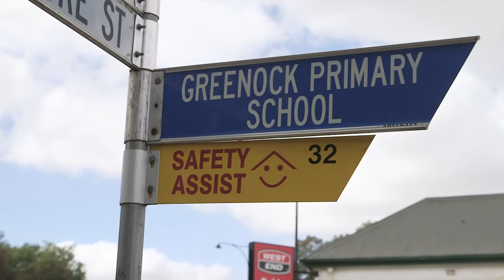Real Estate SA - 29 Jackman St Greenock presented by Mark Battersby from Barossa Real Estate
Real Estate SA
Mark Battersby from Barossa Real Estate presents this beautiful home close to award winning vineyards in peaceful Greenock.